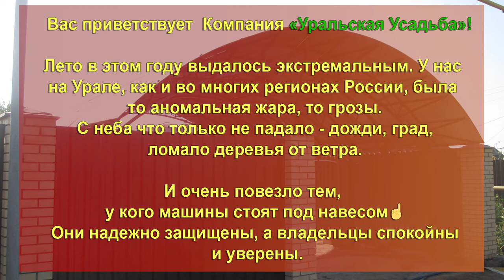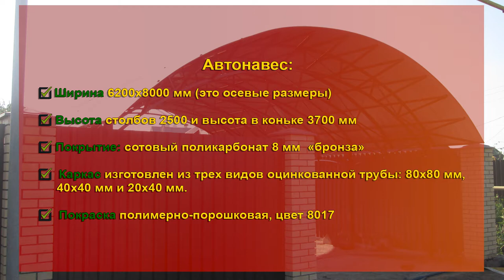АВТОМОБИЛЬНЫЙ НАВЕС. ОГРОМНЫЙ И КАПИТАЛЬНЫЙ. РАЗМЕР 6,2Х8 МЕТРОВ.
ЧТО НАМ СНЕГ, ЧТО НАМ ЗНОЙ, ЧТО НАМ ДОЖДИК ПРОЛИВНОЙ...

Лето в этом году выдалось экстремальным. У нас на Урале, как и во многих регионах России, была то аномальная жара, то грозы. С неба что только не падало - дожди, град, ломало деревья от ветра.
И очень повезло тем, у кого машины стоят под навесом. Они надежно защищены, а владельцы спокойны и уверены.
Задавайте вопросы, с удовольствием ответим